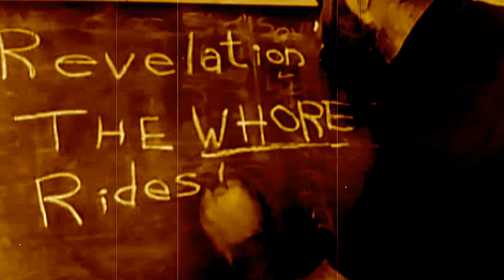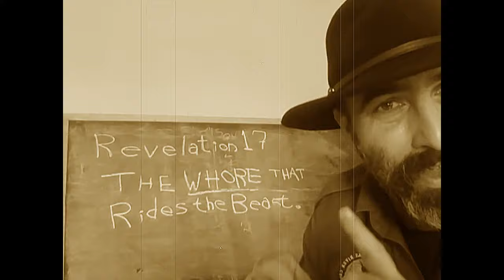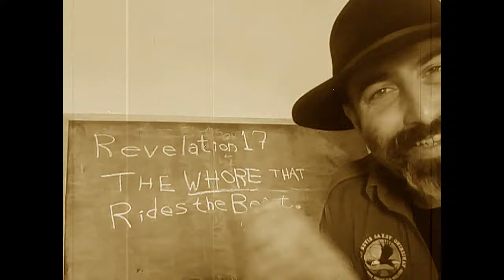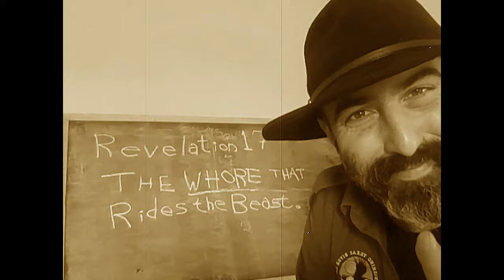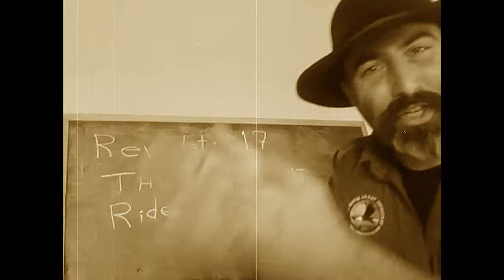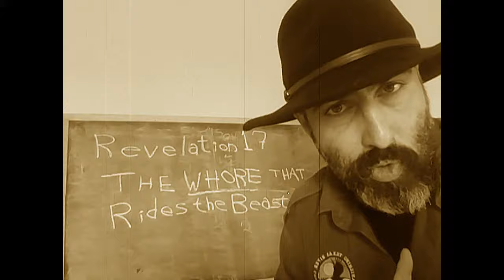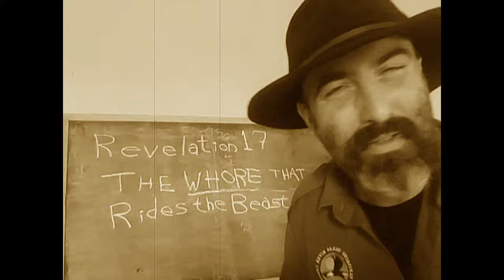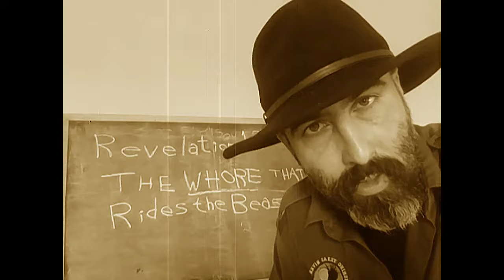Who is the WHORE that Rides the Beast?